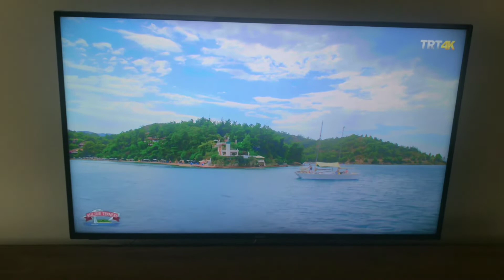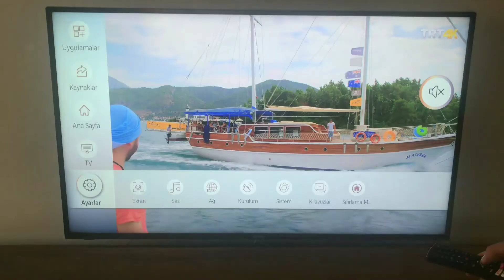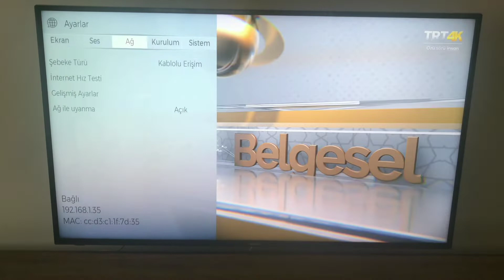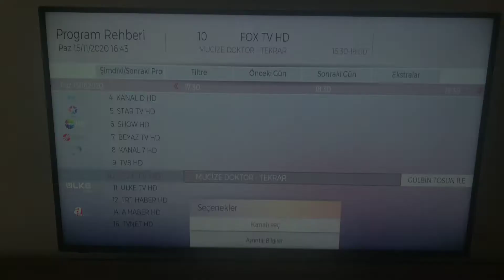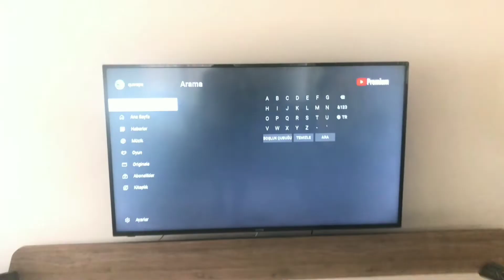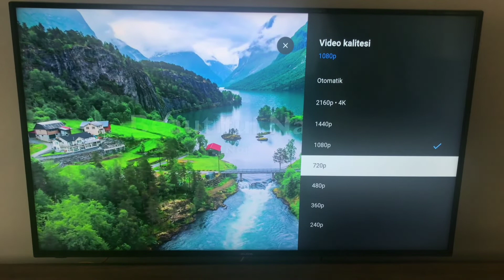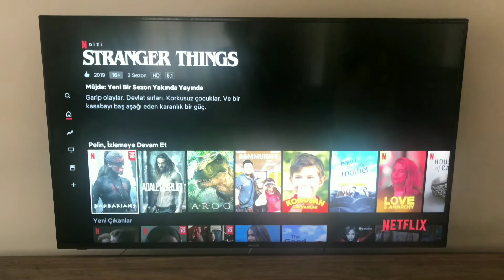A101'de Satılan HI LEVEL UHL960 ULTRA HD 4K SMART LED TV (SUNNY & VESTEL)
Ayrıcalıklardan yararlanmak için bu kanala katılın
A101 marketlerde satılan olan HI-LEVEL marka 58UHL960 model UHD smart led tv.

Televizyonumuzun çözünürlüğü UHD yani 4K. Bu bakımdan yıllarca çözünürlük sorunu yaşanmayacaktır. 58″ yani köşeden köşeye 146cm boyuta sahip. Smart özelliği mevcut. Bu sayede youtube, netflix gibi uygulamaları televizyonunuzda kullanabilirsiniz. Bu son derece önemli bir özellik. Kumandadan youtube videoları izlemek, netflix aboneliği çok eğlenceli.

Rakipler: Hi level 49 inç 4K TV A101 ve Hi level 55 inç 4K TV A101

BUNLARA DA BAKMALISINIZ

HI-LEVEL tv alınır mı?
Bir televizyonda servis kalitesi oldukça önemli. Vestel garantisi altında satılan HI-LEVEL ürünleri a101 marketlerde sıkça satılıyor. Fiyatına göre güzel ürünler ve kullanıcı yorumları oldukça iyi. Tabiki verdiğiniz paraya göre. Eğer bütçeniz varsa kesinlikle Vestel markasına ait orta ve üst sınır modellere bakın. Fiyat 2000 TL artacaktır. Aslında HI-LEVEL modellerinde kullanılan paneller Vestel’in giriş seviyesi modellerinde de kullanılıyor.

58UHL960 modelinde UHD destekli uydu alıcı mevcut. Bu sayede uhd yayınları izleyebiliyorsunuz. Şimdilik sadece TRT1 uhd yayın yapıyor. UHD çözünürlükte tv izlemek harika bir deneyim.

Tv boyutu ve çözünürlüğü nasıl seçilmeli?
Alacağınız televizyonun boyutu ve çözünürlüğü oda salon boyutuna göre değil izleme mesafesine göre seçilmelidir. Aşağıdaki tabloda izleme mesafenize göre hangi boyutta tv ve çözünürlük nasıl olmalı bakabilirsiniz. Göz sağlığı açısından oldukça önemli bir konu.

HI-LEVEL 58UHL960 panel kalitesi nasıl?
58UHL960 modeline Panda panel mevcut. 800mhz SMR değerine sahip. HI-LEVEL 49″ modellerde Samsung ve LG paneller mevcut bu bakımdan panel kalitesi bir tık daha düşük. LG ve Samsung modellerine göre daha soluk bir görüntü mevcut. 4K videoda ve yayında gayet iyi. Normal FHD tv kanallarında diğer pahalı modellerdeki parlaklık ve kontrastı beklemeyin. Gece karanlıkta ışık sızması ve bulutlanma yok. Hareketli görüntülerde sorun yok gölgelenme minimum.

TV alınır mı? Tavsiyeler ve Özet
Arkadaşlar HI-LEVEL 58UHL960 model televizyon fiyatına göre gayet iyi bir ürün. Pahalı modellerdeki görüntü beklentiniz yoksa sizi tatmin edecektir. Çok canlı rengarenk görüntü sevmiyorsanız daha fazla seveceksiniz. İzleme mesafeniz fazla ve bütçe kısıtlıysa hiç düşünmeyin. Bu boyutta bu fiyata alınabilecek daha kaliteli bir tv yok. Ses kalitesi, kanal geçiş hızı oldukça iyi. Kanal geçiş hızı LG modellerinden daha hızlı.

Telefon ekranını kablosuz yansıtma gibi ekstra özellikleriyle sizi pişman etmeyecek bir model. Usb, 2 hdmi gibi girişlerle standart kullanıcı için oldukça yeterli girişlere sahip.

HI-LEVEL 58UHL960 tv alanlardan kullanıcı yorumlarını bekliyoruz. Almayı düşünenler açısından faydalı olacaktır. Sağlıcakla kalın.